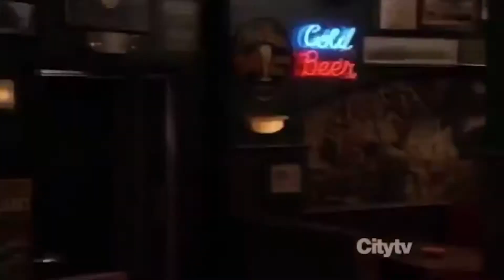Como conoci a a vuestra madre, the blitz Español Episodio 10, Temporada 6